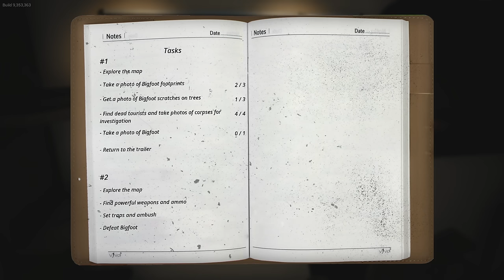7 Nights Alone in The Redwoods...